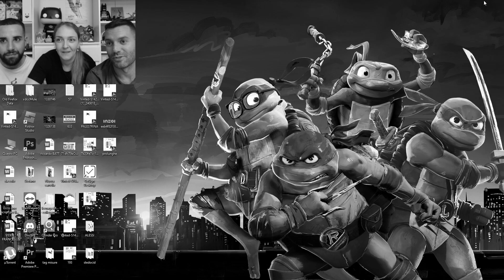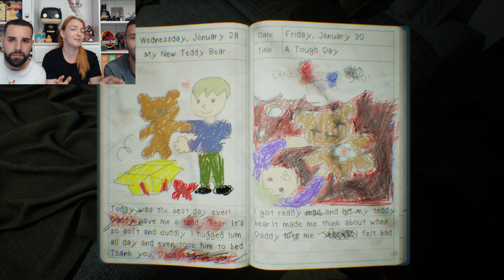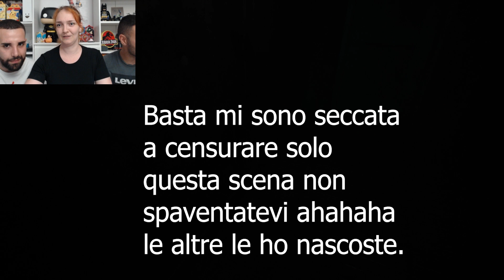Io Rey e Tony giochiamo a CAN'T REVERT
Il mio secondo canale dove tornerò presto a pubblicare tanti video divertenti @dazeroamamma
Puoi seguirmi anche su instagram sonia.artemista